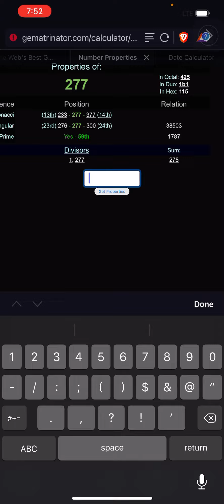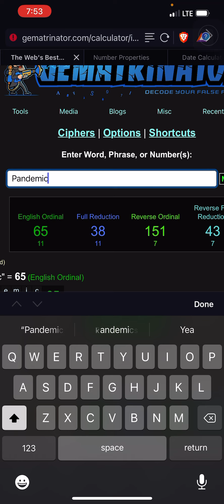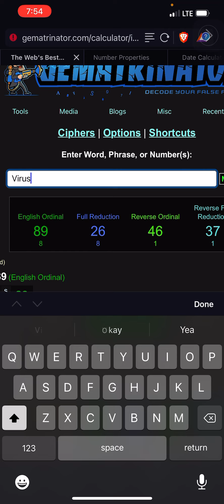It doesn’t seem like these patterns are arbitrary￼